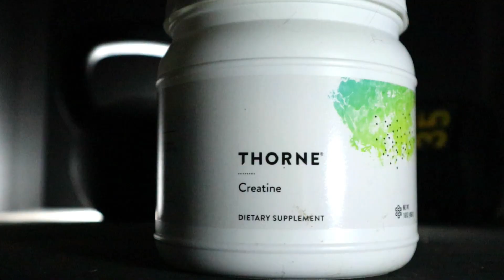CREATINE for muscle... and Covid too??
Creatine - muscle building AND supports healing from LONG COVID (new study).
Creatine, widely known as a bodybuilding supplement is a powerful help in recovery from Post Viral Fatigue Syndrome.

Bodybuilder image - from Wikimedia Commons - File: Armon picture.jpg